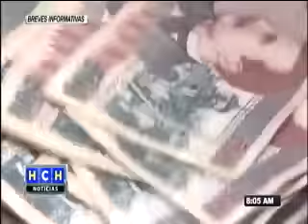Honduras se coloca como el segundo productor de energía en Latinoamérica y otras breves